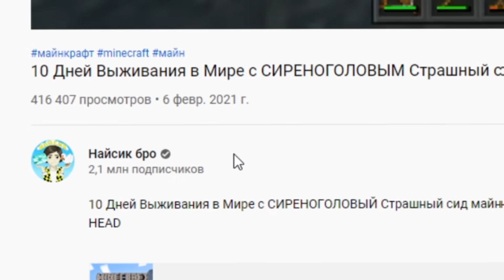СЛЕЖУ ЗА ЖУТКИЙ КОТ ГАРФИЛД SCP ЧЕРЕЗ КАМЕРУ В МАЙНКРАФТ SCARY CAT GARFIELD MINECRAFT СЦП 3166